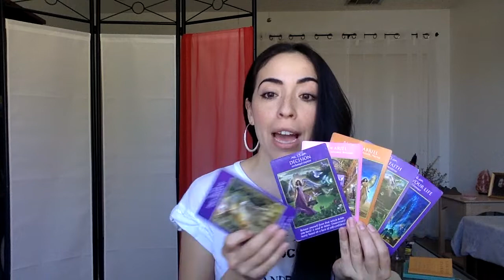CAPRICORN ~ A NEW STORY, A NEW JOURNEY, MAKING MOVES & POWERFUL CHANGES! ~ Tarot Reading Feb 17 - 23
Welcome to Healing With Angelic!

These Tarot Readings, Channeled Guidance, Meditations & Tools are Free and created with the highest of intentions to serve you and your ultimate well-being!

As a Psychic, Healer & Life Coach my goal is to assist you along your journey, provide clarity and understanding, and communicate Higher guidance as it comes through!

🤔Want to Ask Master a Question? 🤔

Download My 7 Day Clearing & Reclaiming MP3 when you sign up on my website!
► HealingWithAngelic.com

All astrological readings of the zodiac are conducted by tapping into the energy of that sign itself, regardless of whether you follow Western or Vedic. Please be sure to check your Sun, Moon and Ascendant or Rising sign to get a complete picture and understanding of the current energy and guidance being offered to you.